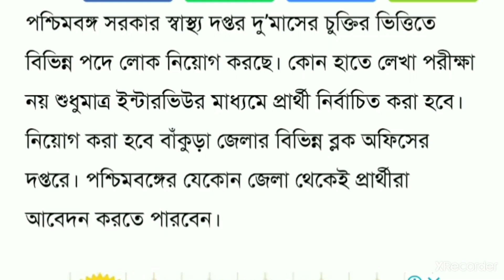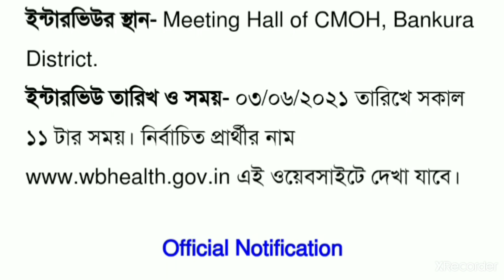Successful life#স্বাস্থ্যদপ্তর কর্মীদের নিয়োগ মাধ্যমিক পাশ যোগ্যতায়